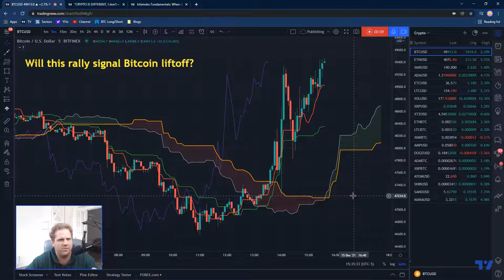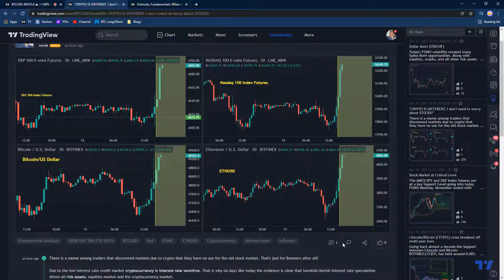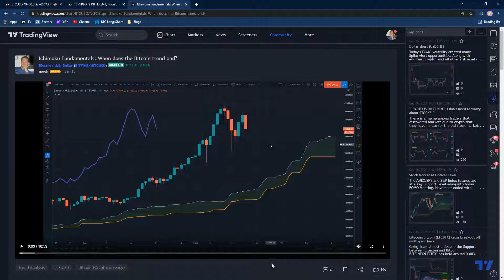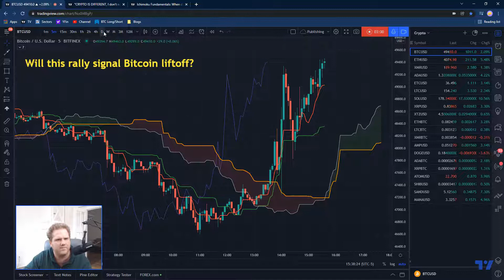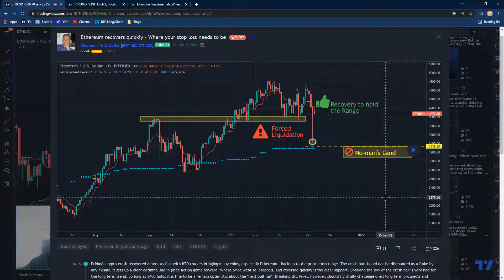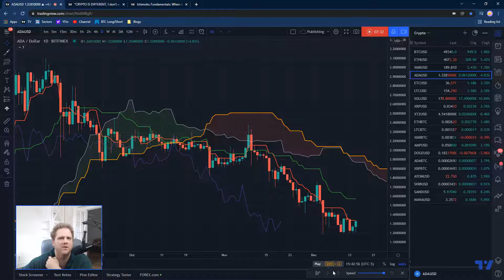Will this rally signal the Bitcoin liftoff?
The question everyone is asking in this current market malaise is if this rally in All-The-Things will finally lift cryptocurrency from its recent slump?

[b]Bitcoin[/b]: But while this rally brings crypto up for the day the true story remains on the Daily timeframe.  For this analysis I use Ichimoku, on the classic number settings (9, 26, 52, 26), to best capture the trend.  The trend on [symbol="BITFINEX:BTCUSD"]BITFINEX:BTCUSD[/symbol] is definitively bearish already.  The liquidation spike of a few days ago made it manifest.

[b]Ethereum[/b]: [symbol="BITFINEX:ETHUSD"]BITFINEX:ETHUSD[/symbol] remains in a consolidation holding its ground.  The key Ichimoku indicator to look at is the often ignored (but most important) Lagging Span, Momentum, or as it is named; Chikou.  So long as momentum holds the cloud there is reason to be bullish.  Failing to hold... Ethereum then joins the rest in a bearish trend.  This level to hold, 3400, also corresponds with breaking the low of the liquidation spike.

[b]Cardano[/b]: A good example of how this pattern plays out in recent times is [symbol="BITFINEX:ADAUSD"]BITFINEX:ADAUSD[/symbol].  Price confirmed the bearish trend on the Daily on October 27, 2021 and the trend has not reversed since.

The rally today, based on interest rate speculation from the FOMC, is evidence that cryptocurrency is [b]interest rate sensitive[/b] (what I meant to say at 0:47).  I have been sounding the alarm to crypto investors for weeks that the failure to breakout weeks ago was a bearish sign.  My intent in presenting this analysis is not to stoke fear and negativity... it is to save people's capital!  Bear this in mind when considering "buying the dip" as the dip may be much, much lower by cryptocurrency historical terms.

Study these examples and watch.  Trade wisely!